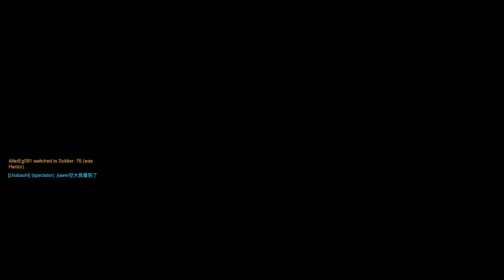Reaper POTG #1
One of my many PTOG with Reaper. I play and I kill things. Simple.